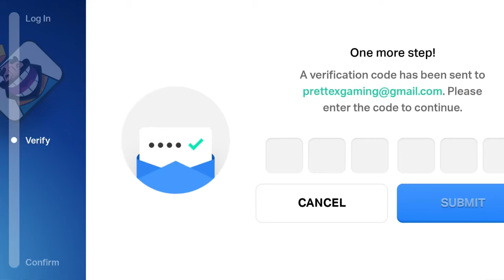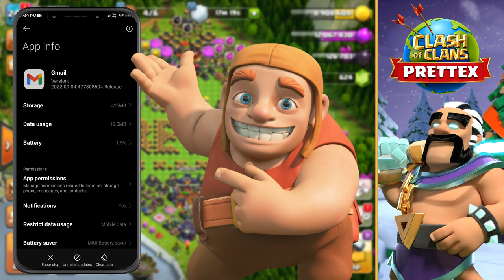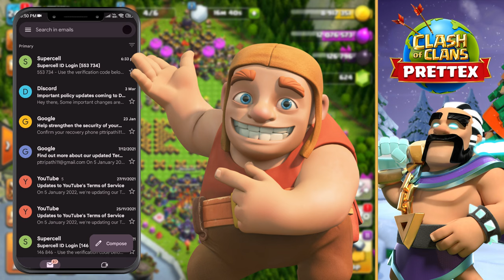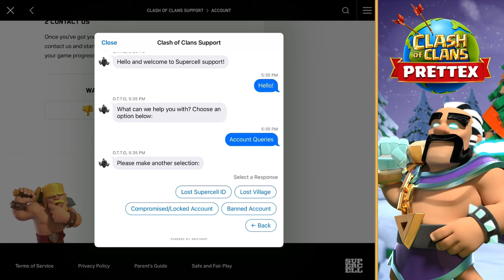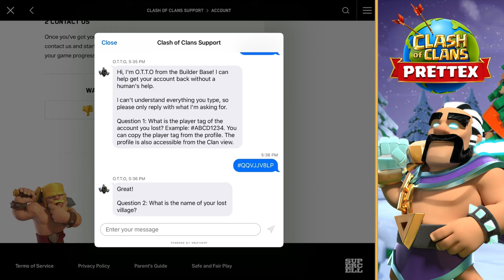Supercell ID Verification Code Not Received & Not Coming Problem Solved | Gmail OTP Not Sent in Coc